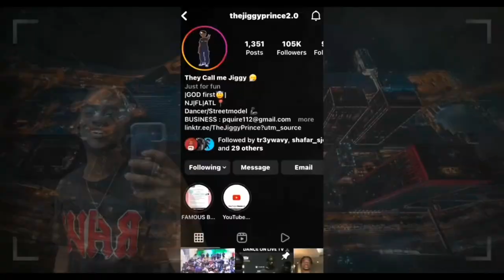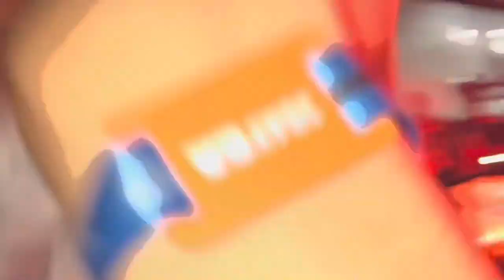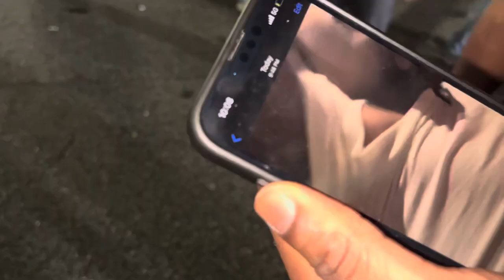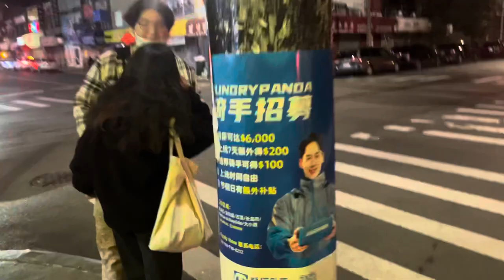MY FIRST ROLLING LOUD CONCERT EXPERIENCE! A$AP Rocky, Lil Tecca, Lil Baby, Sheck Wes & Don Toliver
Remember to give me feedback in comments 💙.